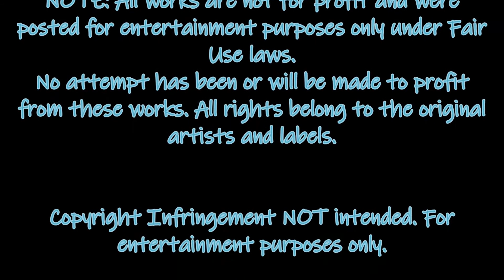Rogério Charraz - Abaladiça ao Vivo ( Edição e Montagem R B & Gigi Boss ).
Conforme o prometido aqui fica mais um video do concerto de Rogerio Charraz , na apresentação do seu ultimo trabalho " O CORETO " que aconteceu no Coreto do Jardim do Pinhal Novo .
Trata-se do tema " Abaladiça " , com musica de Rogerio Charraz , letra de José Fialho Gouveia e produção de Luisa Sobral.
Banda do Coreto - João Rato - guitarras, Luis Pinto - baixo, Sérgio Charrinho - trompete , André Conde - Trombone, Jaum Pradas - Bateria .
Imagens do concerto ( Octavio Rodrigues  e Rui Belo ) .
Edição e Montagem - Rui Belo e Gigi Boss

Abaladiça -  texto José Fialho Gouveia

Lá no adro da igreja
Pára o Chico Pintainho
Pede a Deus que bem proteja
Quem lhe der mais um copinho
Tem o filho para Lisboa
A mulher já lhe morreu
Não lhe anda a vida boa
Foi pró vinho que lhe deu

A Isaura é metediça
Com um lado reverente
Quando pode está na missa
Mas diz mal de toda a gente
Pode ser que seja fé
Ou que goste do prior
Tira bicas no café
Bem pingadas sem pudor

Vai mais uma abaladiça
Outro dedo de conversa
Esta agora pago eu
Depois tu e vice-versa
Dedilhando a campaniça
São dez cordas de saudade
À saúde dos que estamos
E de quem está na cidade

É na Tasca do João
Que a malta vai ao petisco
Há tomate, azeite e pão
E tremoço por marisco
Ninguém sai desconsolado
Por não ter o que comer
Bota abaixo um abafado
Para a gente se aquecer